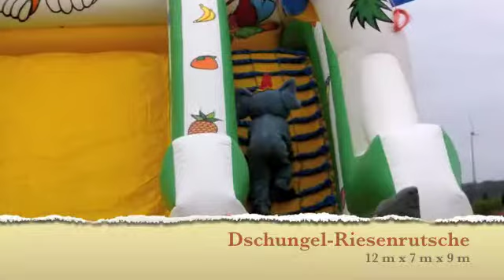Dschungel Riesenrutsche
Das Schwergewicht unter den Riesenrutschen - einfach nur crocofantastisch